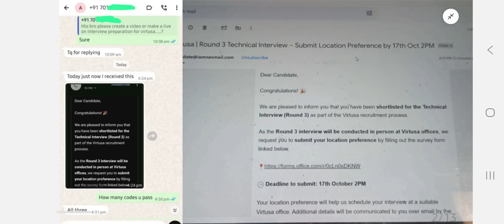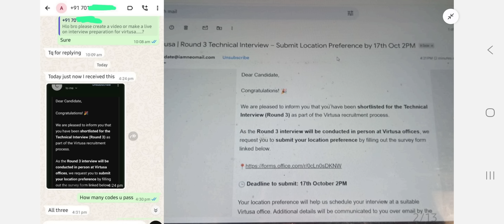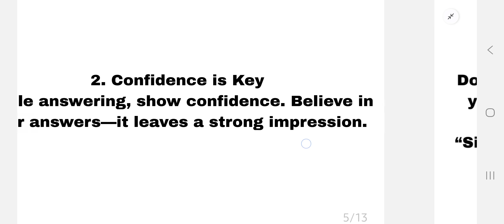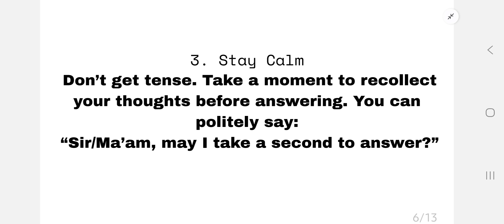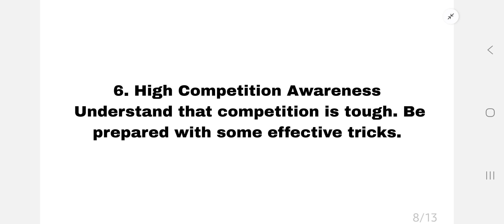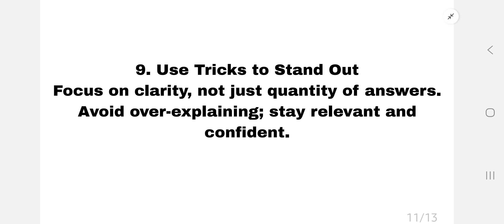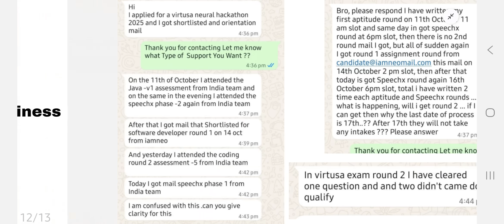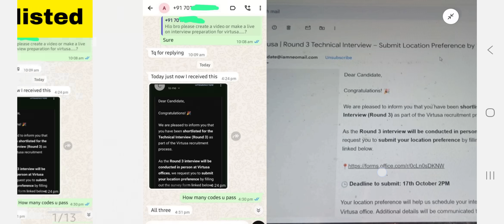Virtusa results out interview mails|virtusa interview experience|10 points to get offer letter ✉️ 🔥